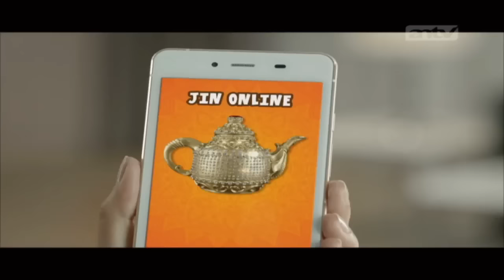Dihantui Putri Penjaga Laut! | Indra Ketujuh ANTV | Eps 48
Sinopsis Indra Ketujuh Sejak berada didalam rahim ibunya, kejadian kejadian mistis menghantui kehidupan Roy yang masih dialam kandungan ibunya, bu Lani. Sosok hantu bernama Mei-Mei yang tak berhentimenghantui dan meneror bu Lani untuk merebut dan mengambil jabang bayi Roy dari kandungan bu Lani.

Hantu Mei-Mei sendiri sosok hantu gentayangan dari seorang wanita Tionghoa yang tewas tertabrak truk. Disaat kejadian Mey mey dalam kondisi hamil. Dan asumsi hantu Mei-Mei kalau anak yang di kandung oleh bu Lani adalah anaknya. Sekuat tenaga bu Lani mempertahankan anaknya dari usaha hantu Mei-Mei membawa pergi Roy.

Tidak ingin anaknya direbut oleh hantu Mei Mei, mama dan papa Roy menemui seorang paranormal di Teluk Gong. Dari penerawangan paranormal itu, Anak yang di kandung bu Lani bukan bayi biasa. Kelak anak itu mempunyai kelebihan yang tidak dimiliki oleh manusia lainnya.

Paranormal menenangkan orang Tua Roy kalau semuanya akan baik baik saja, karena menurut penerawangannya tidak ada mahluk gaib yang bisa menyentuh anak yang dikandung oleh bu Lani. Karena ada kekuatan besar yang melindungi anak yang dikandung oleh bu Lani.

Sejak lahir dan masih berumur balita, Roy kecil sudah bisa melihat mahluk gaib disekitarnya. Sosok mahluk gaib yang kerap dilihat dan mengajak roy kecil bercanda adalah Ling-Ling, sosok hantu anak kecil. Orang tua Roy tidak ada bisa melihat keberadaan hantu Lingling, kecuali kakek Roy. Kakeknya Roy membiarkan hantu Ling-Ling dekat dengan Roy kecil karena merasa Ling-Ling tidak berbahaya bagi Roy kecil. Hantu Mey Mey sendiri tidak berhenti untuk merebut dan membawa pergi Roy.

Usahanya selalu gagal karena kakek Roy dan Ling-Ling kecil selalu melindungi Roy kecil. Beranjak usia 5 tahun. Roy mulai menunjukkan kelebihannya. Selain bisa melihat sosok mahluk gaib, kecerdasan otaknya membuat Roy sudah bisa menulis huruf Tionghoa Kuno meski tidak ada yang mengajarinya.

Lebih dekat dengan stasiun televisi favorit anda. ANTV yang senantiasa menyajikan beragam tayangan hiburan yang berkualitas, menarik serta menambah wawasan dan pengetahuan masyarakat Indonesia. Kini beragam tayangan kesayangan anda di ANTV bisa disaksikan kapan saja dalam genggaman tangan.